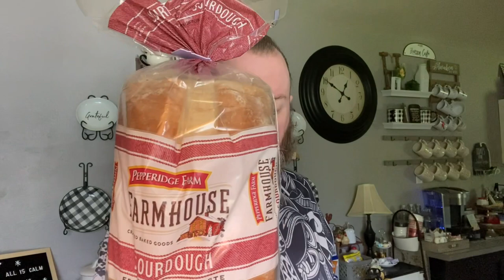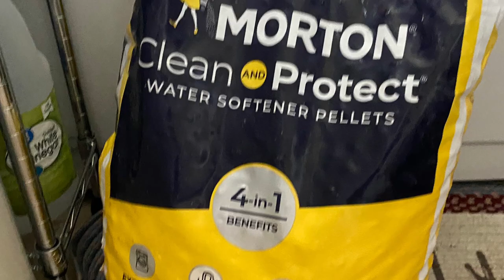Walmart haul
Here’s a quick shopping haul. Enjoy